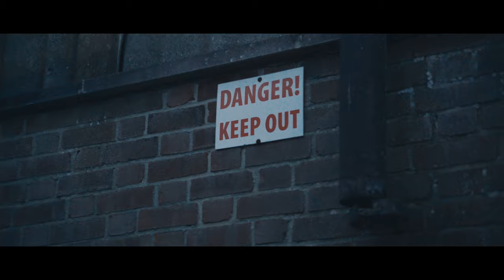12Anti LK - Haha (Music Video)